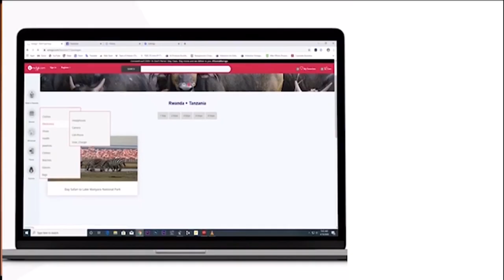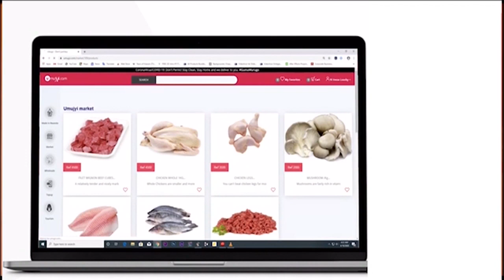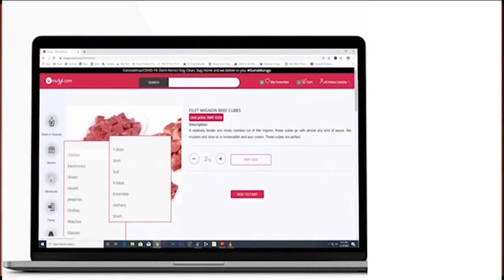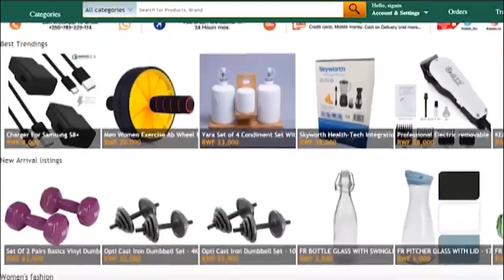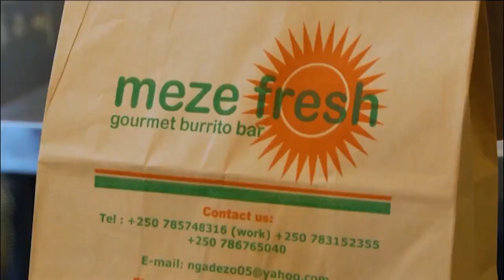Understanding the rise of Rwanda’s e-commerce industry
Rwanda is catching up with the global trends with services like e-government, online financial transactions and e-commerce considered as an important developmental and trade facilitation tool needed, especially during these times. On this episode of Doing Business in Rwanda we dig deeper into the increase of demand and rise of e-commerce in Rwanda.